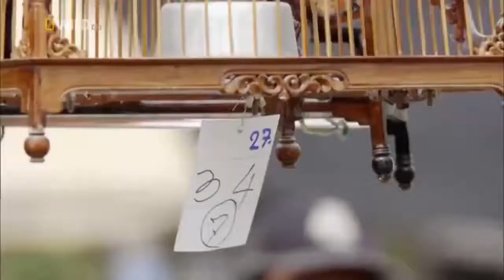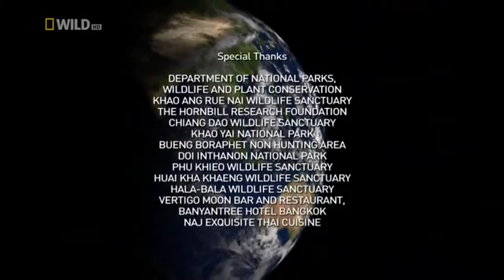Strange Animals of Asia National Geographic Documentary 2017 HD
National Geographic Animals | national geographic documentary - Discovery Nature Wild Wildlife

National Geographic (formerly National Geographic Channel and also commercially abbreviated and trademarked as Nat Geo) is an American digital cable and satellite television network that is owned by National Geographic Partners, majority-owned by 21st Century Fox with the remainder owned by the National Geographic Society.

The flagship channel airs non-fiction television programs produced by National Geographic and other production companies. Like History and Discovery Channel, the channel features documentaries with factual content involving nature, science, culture, and history, plus some reality and pseudo-scientific entertainment programming. Its primary sister network worldwide, including the United States, is Nat Geo Wild, which focuses on animal-related programming, including the popular Dog Whisperer with Cesar Millan.